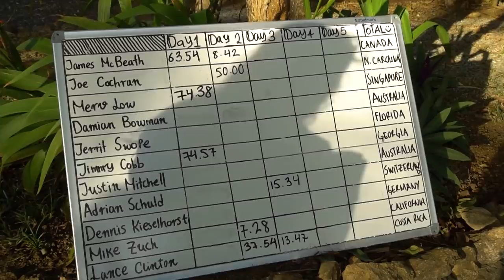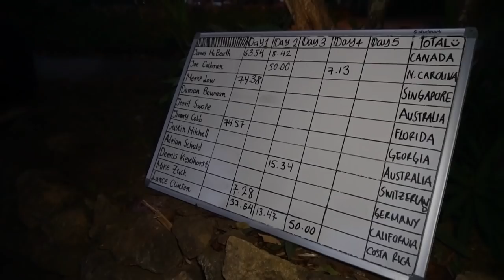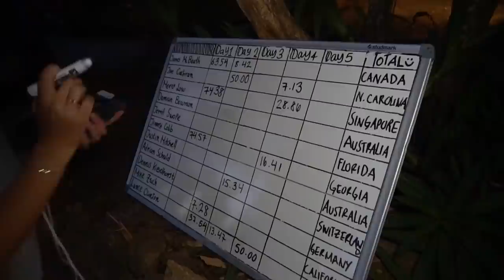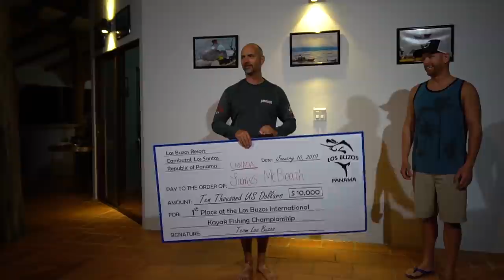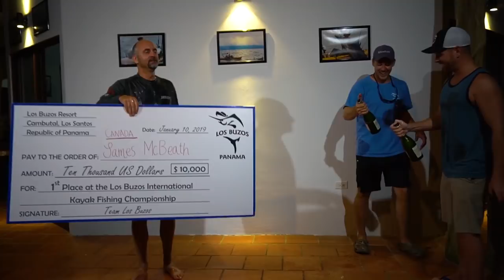Offshore Kayak Fishing World Championship - Part 2 | Field Trips with Robert Field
The epic action continues in the 2nd half of the 2019 Los Buzos Kayak Fishing World Championship! We've got 11 anglers from 8 countries around the world competing for $10,000 and worldwide bragging rights. Three of the anglers are neck and neck for 1st place going into day 4, but one sailfish or marlin could catapult ANY of the guys into that 1st place spot. Watch to see who wins!

Sorry, the original version of this cut off halfway through for some reason. YouTube is silly sometimes.

Comment in the app that you watch my YouTube & I'll follow back!